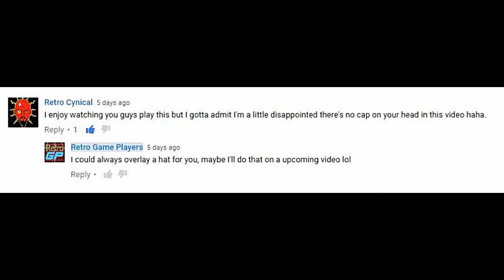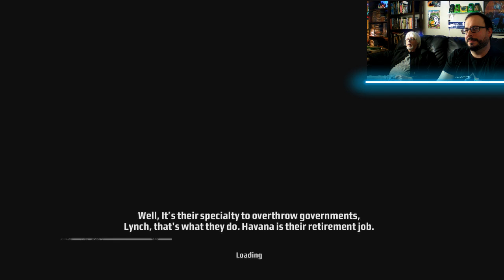Kane & Lynch Dead Men on PS3 - Chapter 10 TOKYO STREETS - 2 Players Co-Op - Retro GP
Kane and Lynch Dead Men the Tokyo Streets Chapter 10 is calling our names! Can we work as a team this time?? NOPE! Retro GP UNITE!!